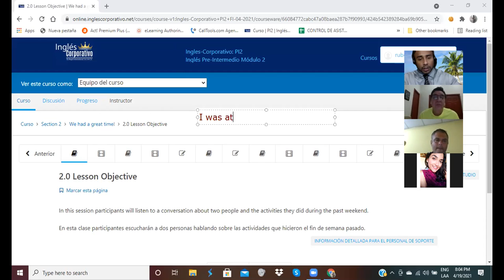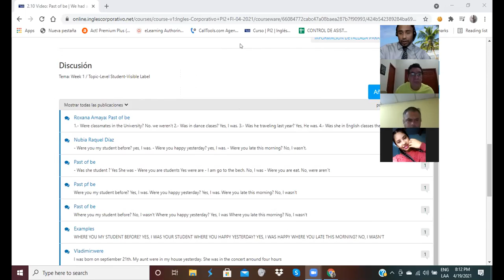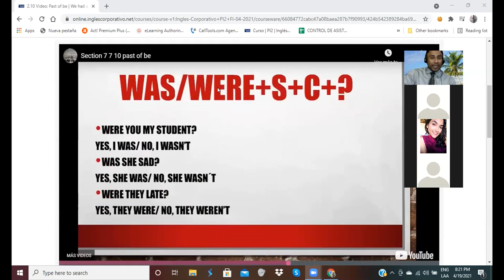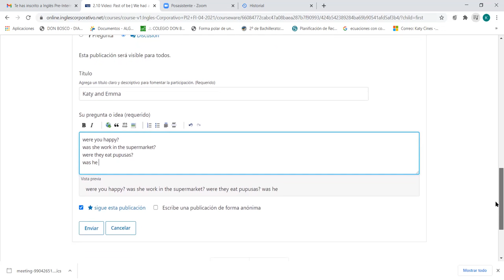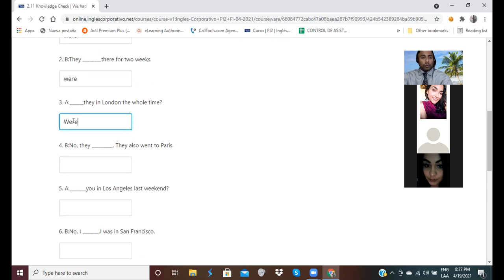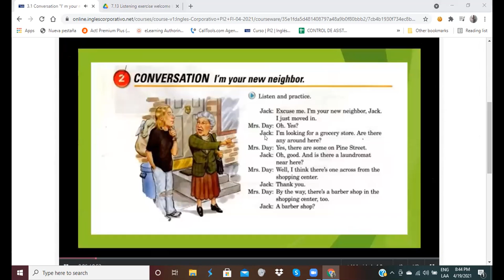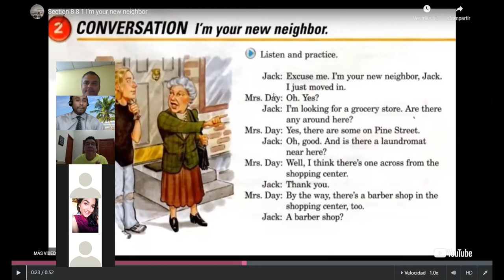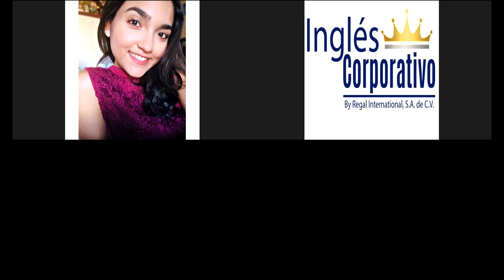Ingles Corporativo-Places In Town-Day 6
In this session participants will listen to a conversation bewteen neighbors asking about places in town. Pay attention to there is, there are,one, any and some.

En esta clase escucharán una conversación entre vecinos preguntando sobre que lugares hay en la ciudad. Ponga atención al uso de "hay, un,algún,algunos"